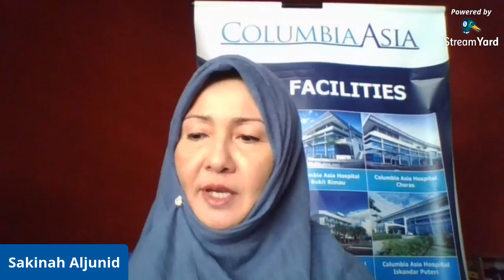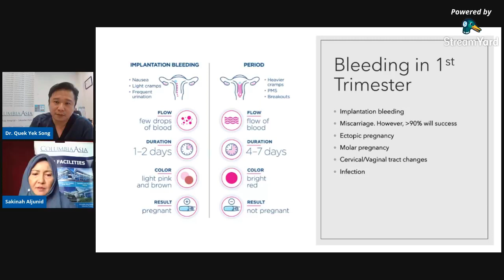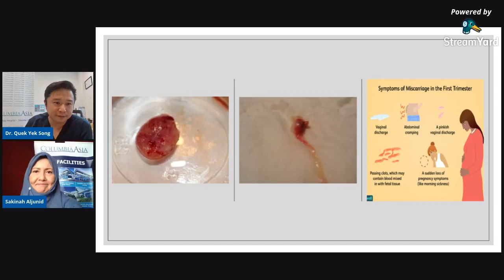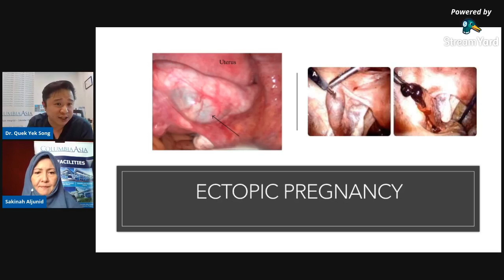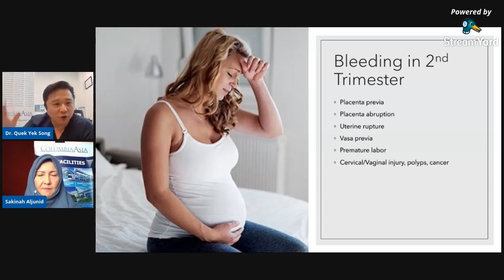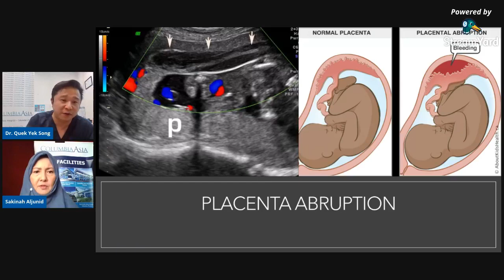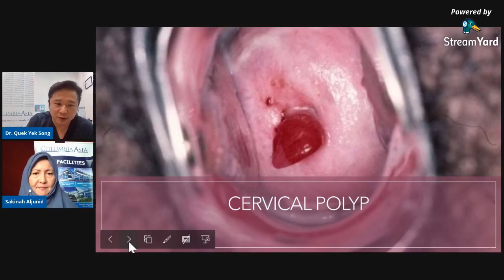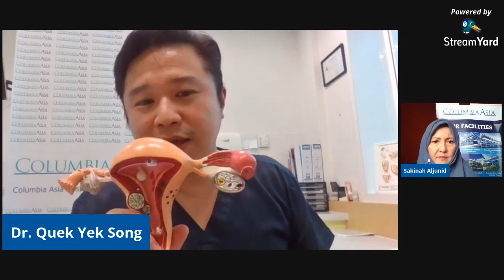Doctors Go Live: Bleeding in Pregnancy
If you are pregnant, may your motherhood journey be smooth-sailing until the little one arrives. Be aware of your body in case you are in any danger that affects you and your baby. In some cases, bleeding occurs even when you aren’t due. ​
Let’s find out if it is something to really worry about or otherwise. "Doctors Go Live" will be speaking to Dr. Quek Yek Song, Consultant Obstetrician & Gynecologist from Columbia Asia Hospital - Iskandar Puteri.